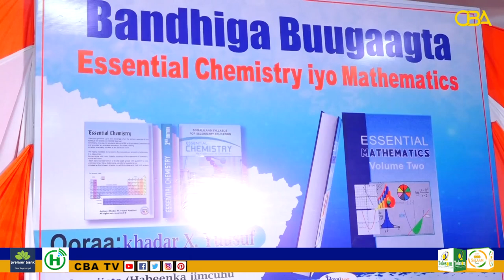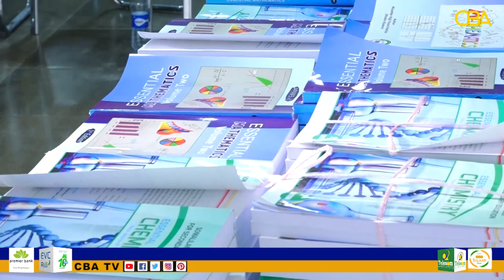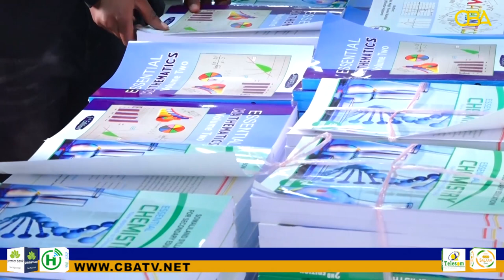Munaasibad lagu soo bandhigay Buugaag uu Qoray Wasiirkii hore ee Dhaqanka iyo Dalkxiiska oo Hargeysa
Munaasibad lagu soo bandhigay Buugaag uu Qoray Wasiirkii hore ee Dhaqanka iyo Dalkxiiska oo Hargeysa Lagu Qabtay.